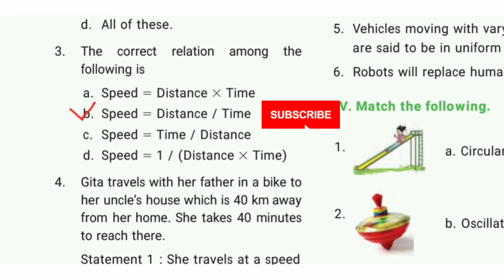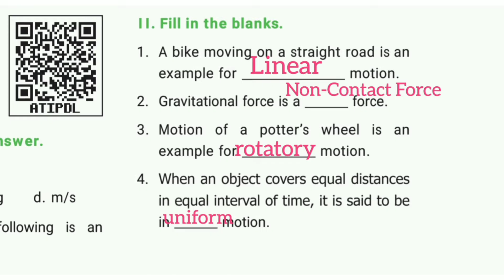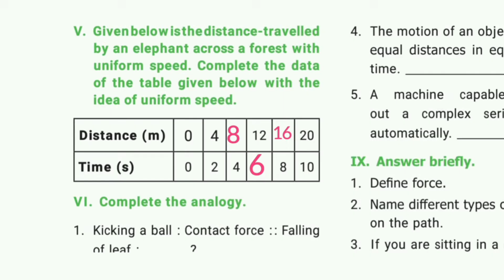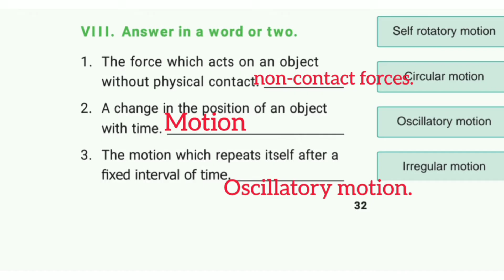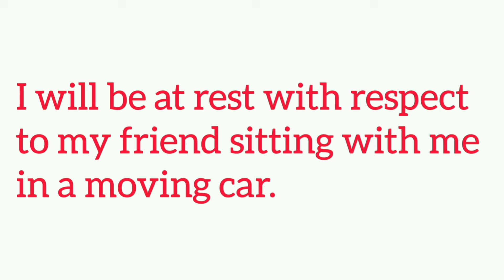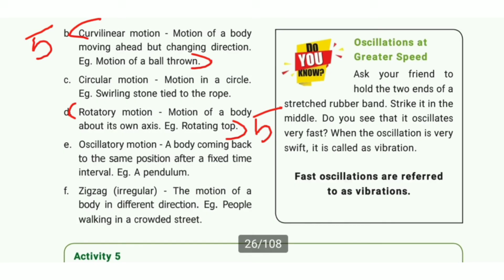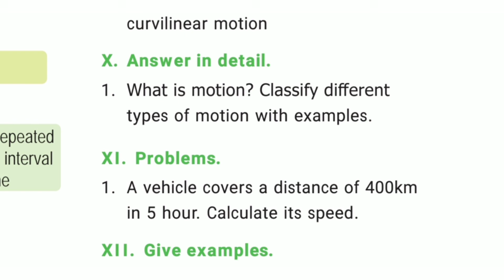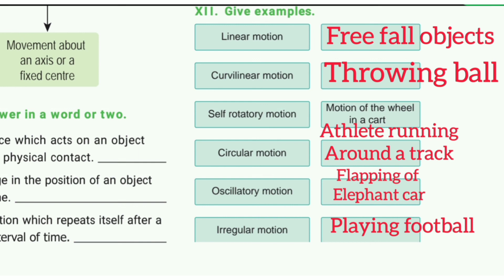6th std - science - term 1 - unit 2 - All Book back answer || Force and motion question answers